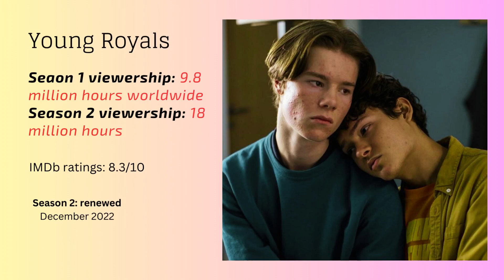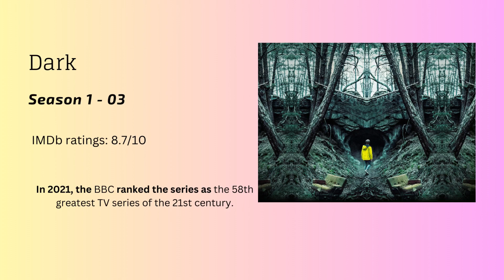Michael Angelo Topticks Top 10 Most Anticipated TV Show 2023-24| Top 10 Most Awaited TV Show 2023| M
* Top 10 Most Anticipated TV Show 2023-24
* Top 10 Most Awaited TV Show 2023
* What is the most viewed series?
* What are the top ten highest rating series?
* 10 Most-Watched TV Series 2023-24
* What is currently #1 on Netflix?